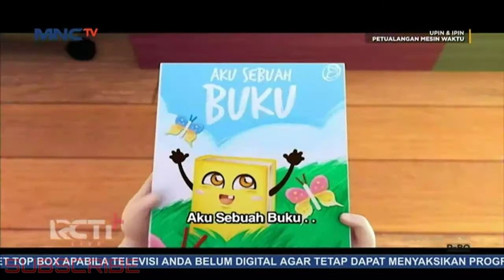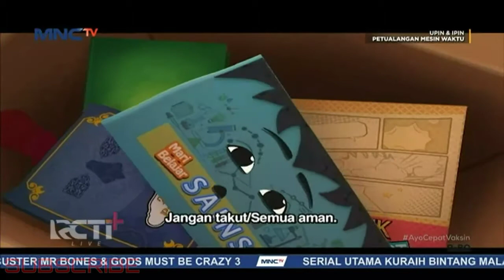Upin & Ipin Musim 15 - Episode 3 Full Angin | Upin Ipin Terbaru 2021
EDITING:KINEMASTER
Sumber Video:MNCTV